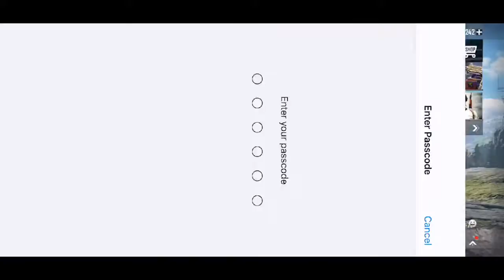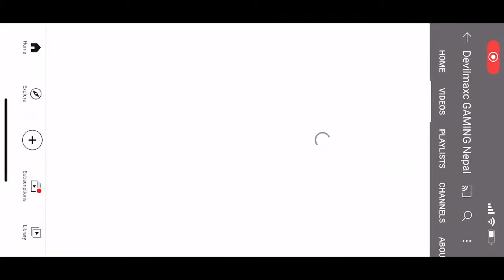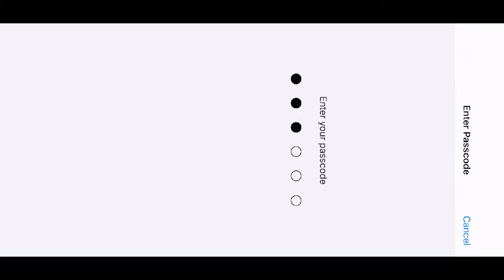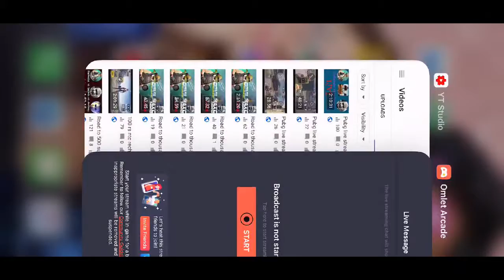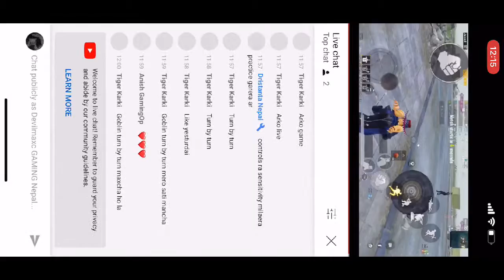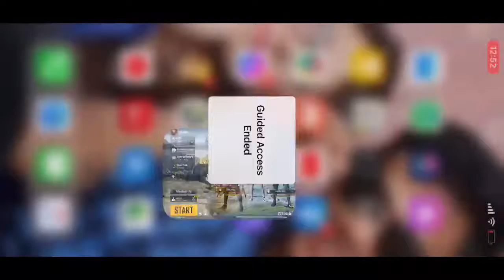With haribahadur voice pubg live nepal by devilmaxc gaming nepal